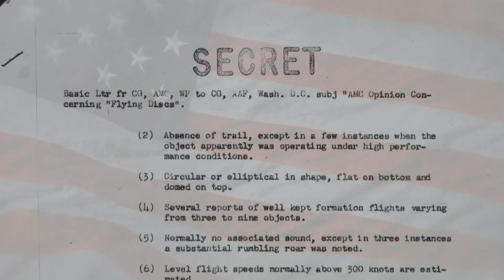Les ovnis et le pouvoir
Episode de 52' du Dossier Paranormal produit par Cosmopolitis Productions, avec la participation de Planète + A&E